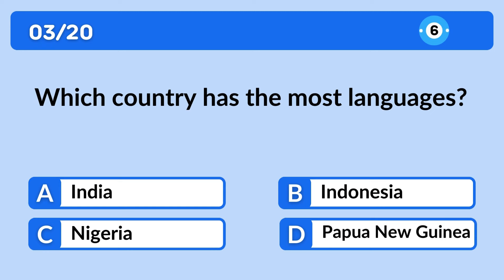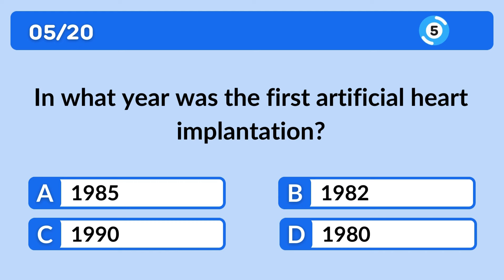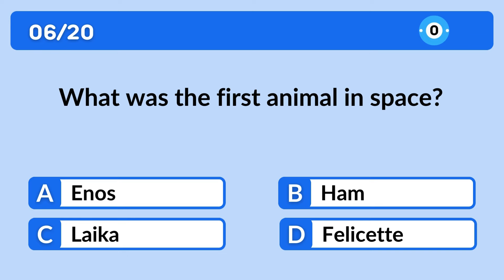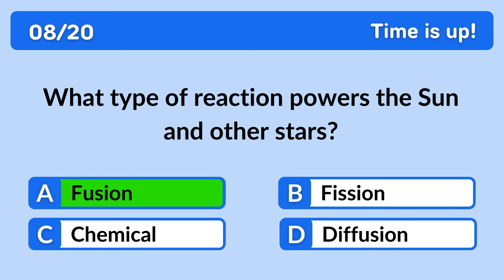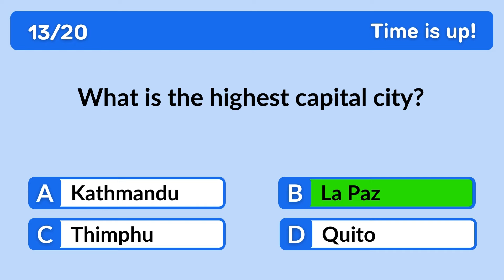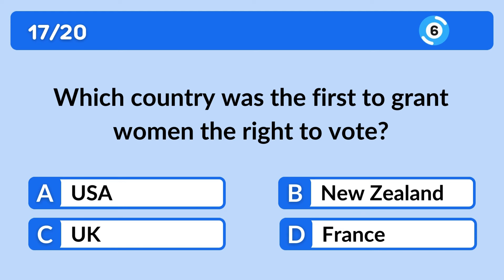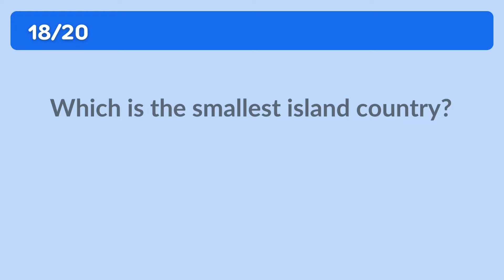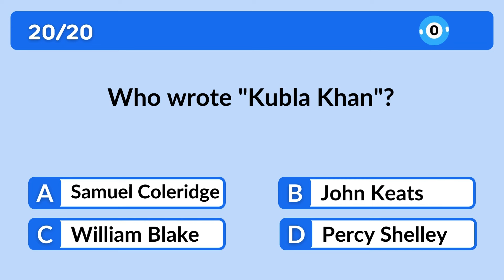General Knowledge Quiz! You Are a Genius If You Can Score 10/20! challenge 04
Whether you're a trivia enthusiast, a lifelong learner, or simply curious about the world around you, this is the place for you. Join us as we uncover intriguing facts, explore diverse topics, and unravel the mysteries of history, science, culture, and much more.

Whether you're here to expand your mind, impress your friends with newfound facts, or simply enjoy the thrill of discovery, we've got something for everyone.

Let's learn, grow, and explore together. Welcome to our community of curious minds!